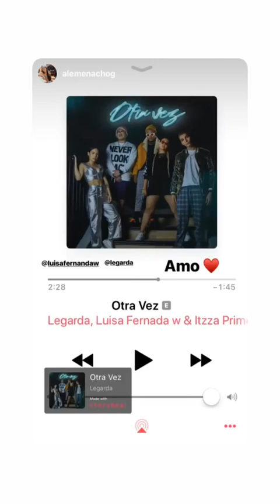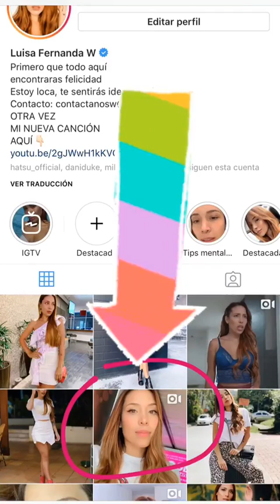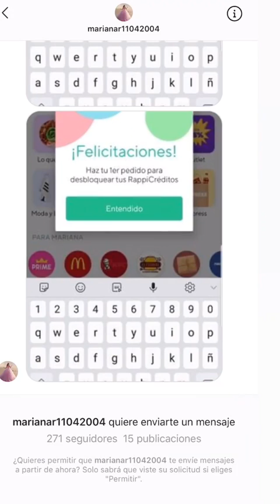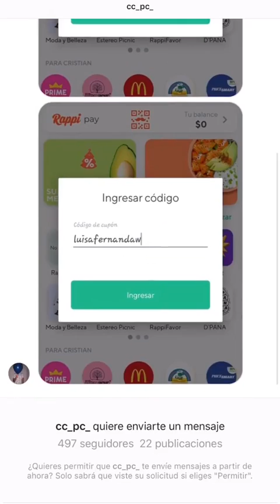LUISA FERNANDA W @LUISAFERNANDAW INSTAGRAM STORIES COMPILATION 15 DE DICIEMBRE DEL 2018